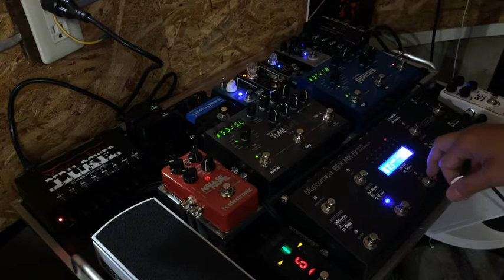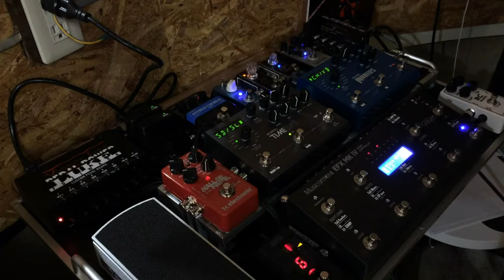【lukefujiwara Pedalboard System】Strymon TIMELINE & Mobius with Musicom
いつもはFree the Tone ARC-53Mで行っていたstrymon TIMELINEやMobiusとのMIDI連動システム。
Usually I makeup this "strymon system"  with Free the Tone ARC-53M.

今回初めてmusicomのスイッチャーで組ことになりました。
「プログラムチェンジ時の音切れの可能性を懸念して」との事ですが、ミュージコム側のMIDI送信の仕様で、少し手間取ってしまいましたが、もう大丈夫！！
ミュージコムユーザーの方からの組み込みご依頼もお待ちしています（笑）
But this time , I use Musicom EFX MKII !!
A few problem from EFX MKII's specification were clear.
So , Musicians who use musicom switchies,,,
Please order to me!

strymonの2機種はスイッチャーのループを介さず、プログランチェンジと共にON/OFF命令もMIDIで行う事で、当時の大型ラックシステム＋RS10の様なカスタムMIDIスイッチで行っていたような使用感とオーディオラインのレイアウトの自由度を得ています。
strymon TIMELINE & Mobius are outside of musicom EFX MKII. These are control by MIDI link , not only "program change" also "ON/OFF".
So, you can play feels like "80's-90's" Custom Audio Electronics system with RS10!!

例えば、
プリセット呼び出し時に、その曲内で使いたいコーラスやトレモロなどをOFFのまま呼び出しだけしておいて、曲中にそれらをONにするといったような使用法。
For example,
When you call some preset, you can call strymon Mobius's "chorus" or "tremolo" in "OFF" mode, and you can turn "ON" in the SONG.

strymonのTIMELINEやMobiusの場合、1プリセットに対しAとB、2種類のエフェクトを呼び出しておいて任意のタイミングでONに出来ます。
TIMELINE & Mobius can call 2 effects "A & B" in one time , and can turn ON at the timing "you like".

★ペダルボードシステムのページ作りました。
Pedalboard system's website

少しづつですが、コンテンツを増やしてゆければと思っていますので、よろしくお願いします。
I will make content of pedalboard ,,, little by little.

lukefujiwara

トーンとコントロール性能にこだわって企画したオリジナルピック他を提案

lukefujiwaraセットアップやpedalboardシステム構築など

★F.P.C. BASE shop
オリジナルのピックやネックジョイント他グッズの販売ページ

★F.P.C. lukefujiwara youtubeチャンネル